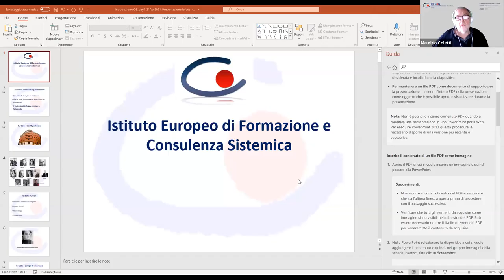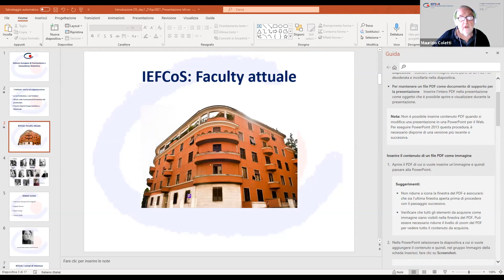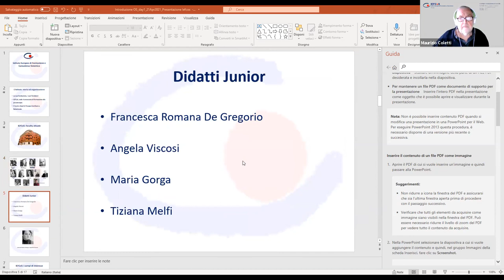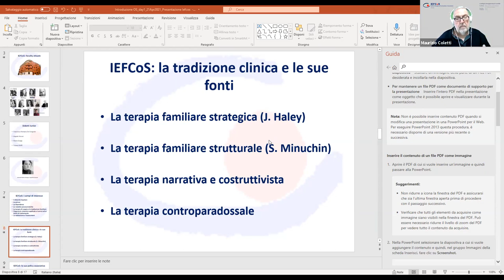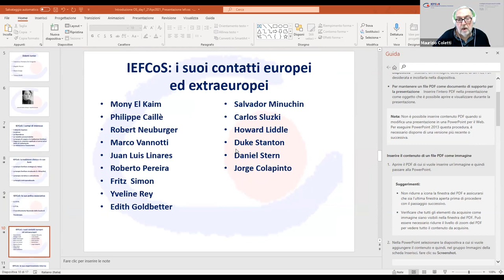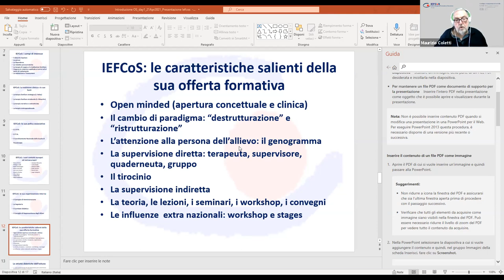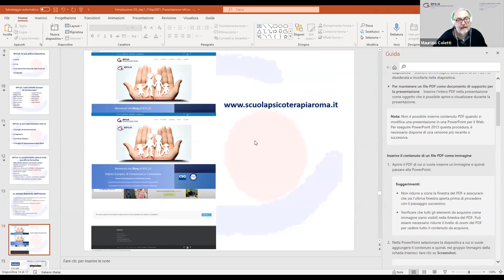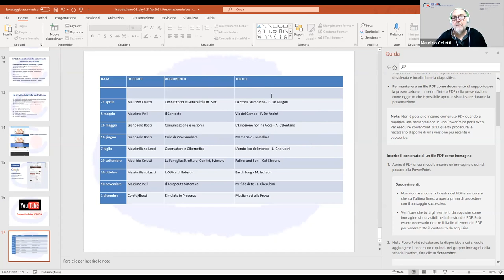La Storia Siamo Noi - Introduzione al Pensiero Sistemico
Incontro condotto da Maurizio Coletti